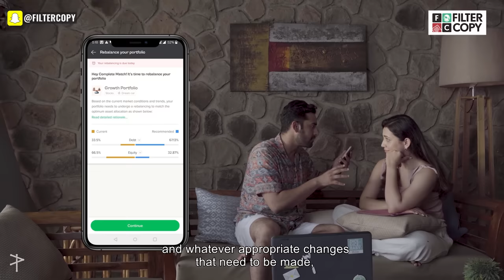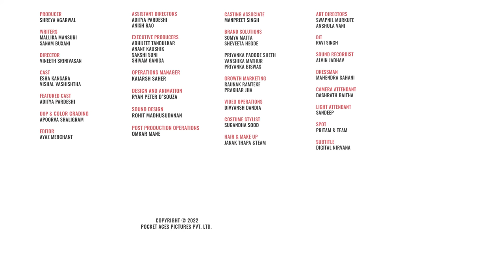FilterCopy | Money Conversations Between Couples | Ft. Esha Kansara & Vishal Vashishtha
Agar intelligent tareeke se invest karoge toh paisa hi paisa hoga! Isiliye become an ET Money Genius member. It gives you personalised portfolios jo market se kam girte hain aur market se jyada badhte hain .

Producer
Shreya Agarwal

Writer
Mallika Mansuri
Sanam Buxani

Director
Vineeth Srinivasan

Cast
Esha Kansara
Vishal Vashishtha

Featured Cast
Aditya Pardeshi

Dop & Color Grading
Apoorva Shaligram

Editor
Ayaz Merchant

Assistant Director
Aditya Pardeshi
Anish Rao

Executive Producer
Abhijeet Tandulkar
Anant Kaushik
Sakshi Soni
Shivam Ganiga

Operations Manager
Kaiarsh Saher

Sound Design
Rohit Madhusudhan

Omkar Mane

Casting Associate
Manpreet Singh

Brand Solutions
Somya Matta
Sheveeta Hegde

Vanshika Mathur
Priyanka Biswas

Growth Marketing
Raunak Ramteke
Prakhar Jha

Video Operations
Divyansh Dandia

Costume Stylist
Sugandha Sood

Janak Thapa &Team

Art Director
Swapnil Murkute
Anshula Vani

Dit
Ravi Singh

Sound Recordist
Alvin Jadhav

Dressman
Mahendra Sahani

Camera Attendant
Dashrath Baitha

Light Attendant
Sandeep

Spot
Pritam & Team

Subtitling
Digital Nirvana